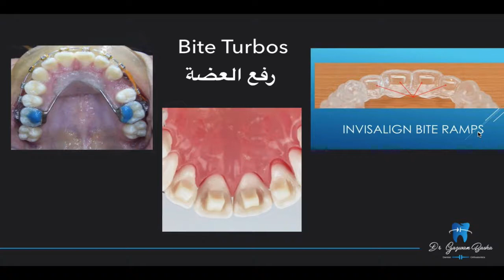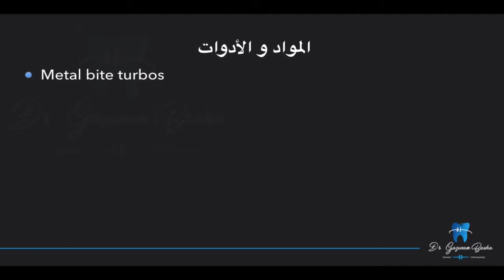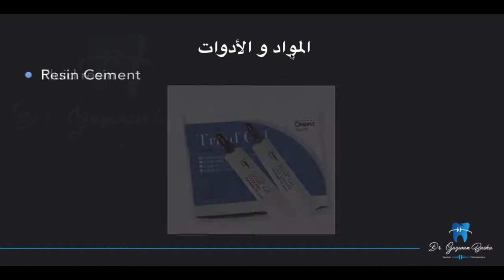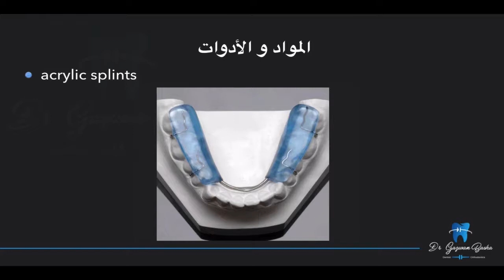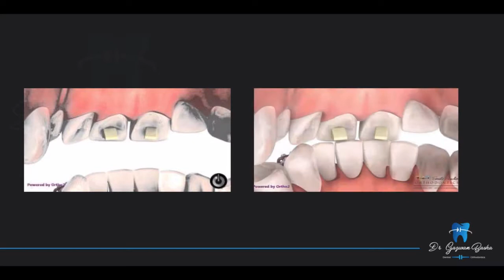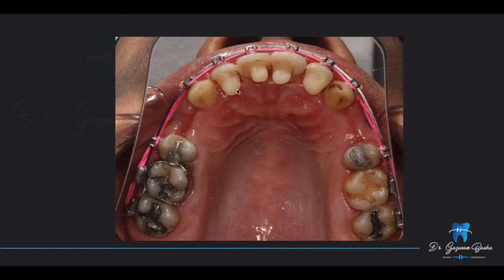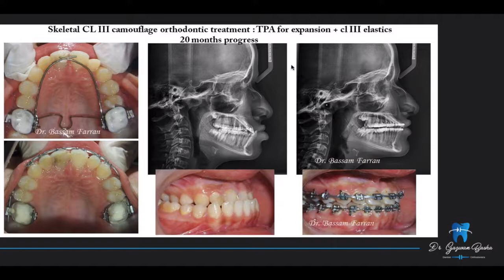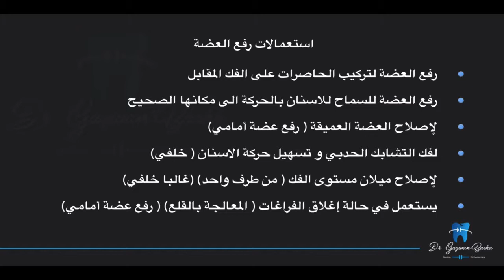شقا أول مرة تخلع سنها عند دكتور الاسنان !!!